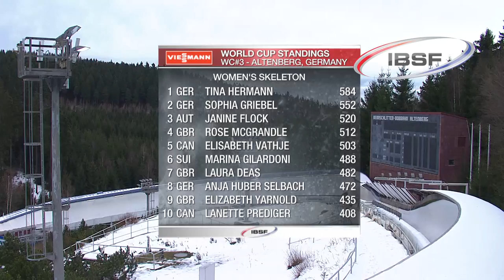Maria Orlova claimed her first-ever World Cup win | FIBT Official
The Russian skeleton pilot finished on the top step of the podium in her first race of the season. Orlova, who finished fifth in Sochi, pushed Olympic gold medallist Elizabeth Yarnold of Great Britain into second place by just 0.04 seconds. Olympic bronze medallist Elena Nikitina took third.